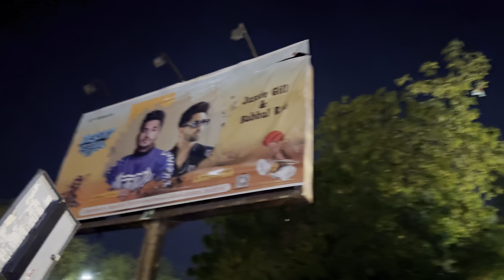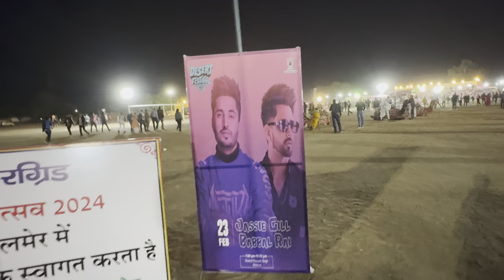Jassie gill & Babbal rai in Jaisalmer 🫶❤️ live performance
Jassie gill and babbal rai in Jaisalmer 🫶❤️ live performance

So guys Asha krta hu ki ye video aapko acha lga hoga 😊

Jassie gill
Jassie gill in Jaisalmer
Jassi gill live performance
Jassi gill Jaisalmer
Jassie gill babbal rai
Babbal rai
Babbal rai Jaisalmer
Babbal rai in Jaisalmer
Jassie gill new song
Babbal rai new song
Desert
Desert festival
Jaisalmer
Rajasthan
Punjabi song
Singer
Travel
Tourist

Thanks 🙏🏻 🫶